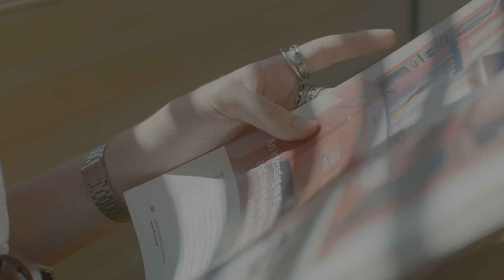LG HDR Daylight HDR10 4k 60fps